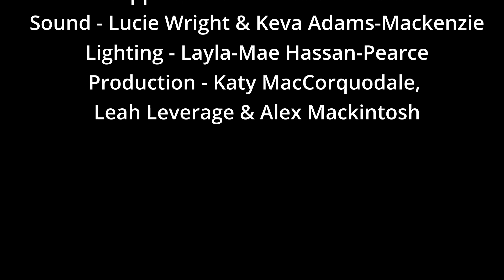Hoover - PQA Glasgow - AM